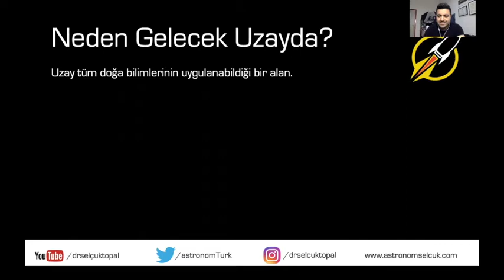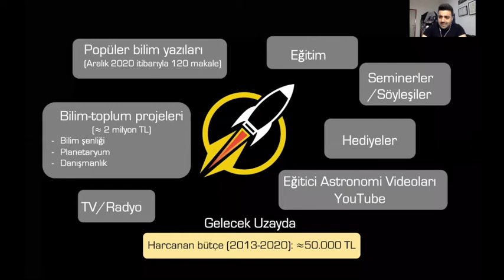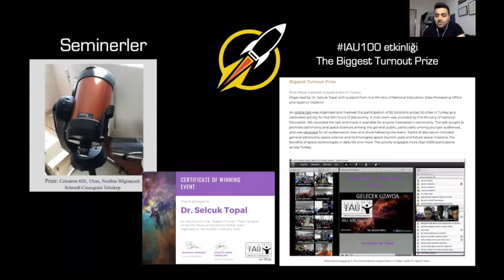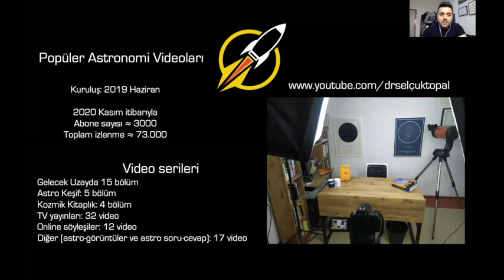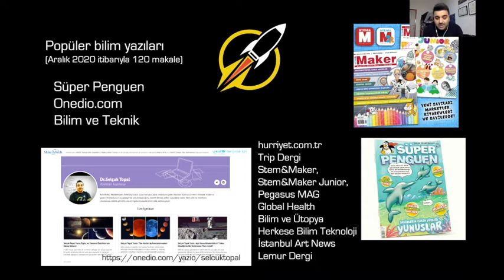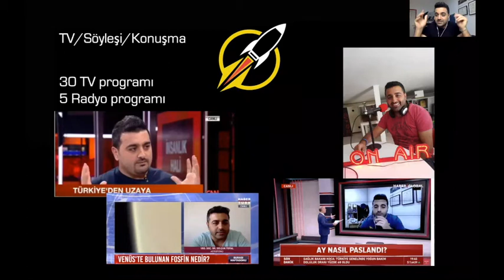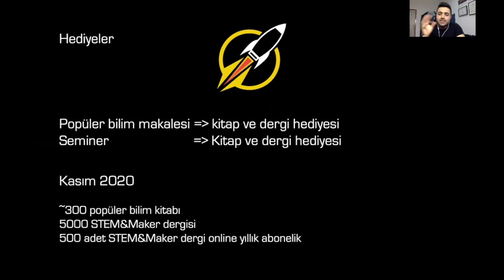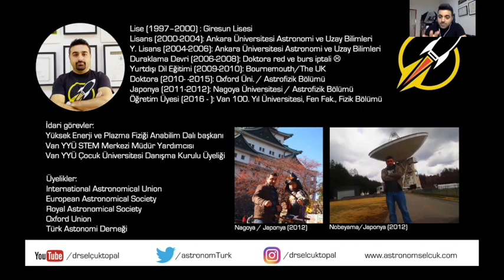Gelecek Uzayda Yolculuğunun Hikayesi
ODTÜ 12. Havacılık Günleri'nde 8. yılına giren Gelecek Uzayda yolculuğunu anlattım. Akabinde soru-cevap oturumu gerçekleştirdik. Soru-cevap kısmı ayrı bir video olarak burada olacak.

İyi seyirler!